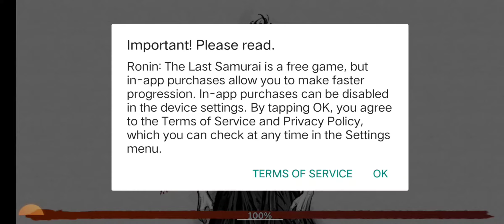Ronin: The Last Samurai Part 1 ll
Ronin: The Last Samurai Part 1 ll gameplay video Adiknight Gamer